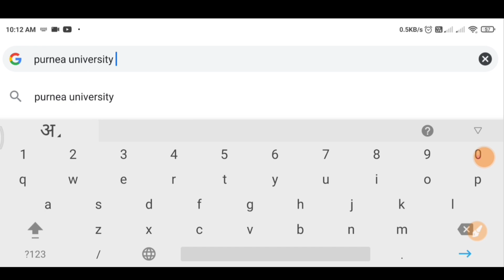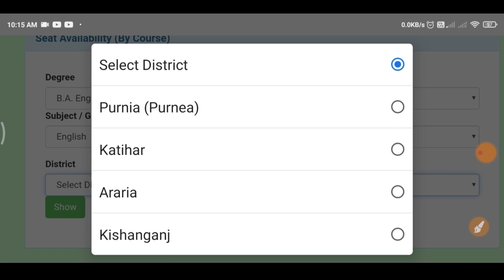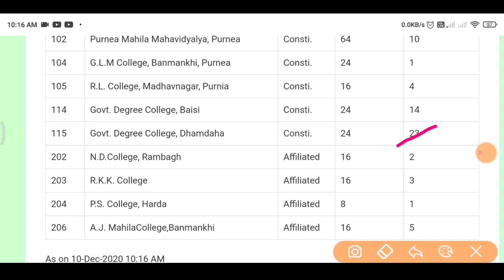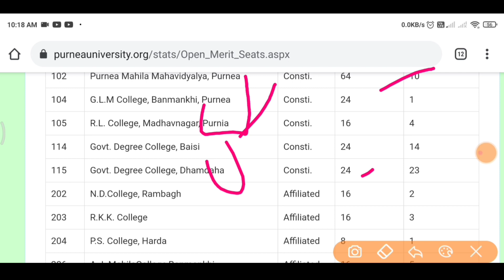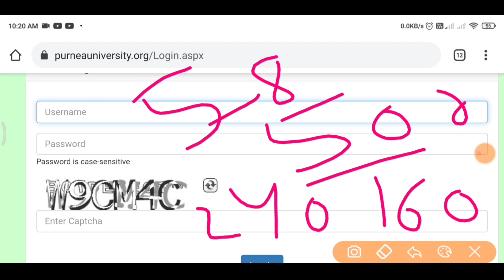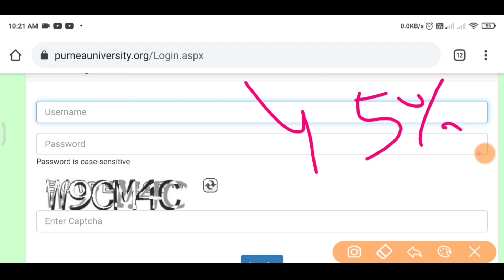Purnea University UG Admission 3rd Merit List 2020-21 इस दिन जारी। ऐसे सुधार करो तभी आएगा PU 3rdList